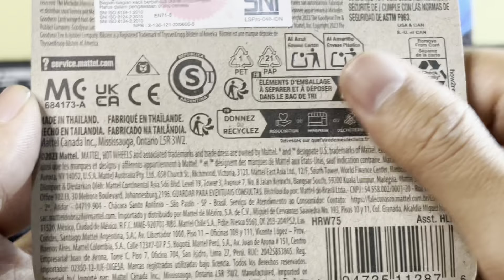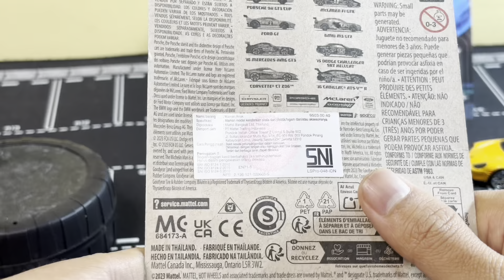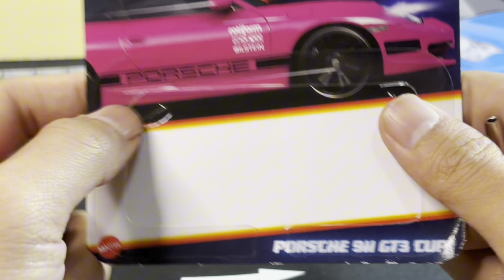Katanya Hot Itemnya? Porsche 911 GT3 Cup Hotwheels Neon Speeders